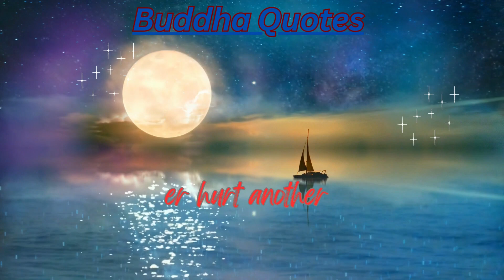LIFE CHANGING BUDDHA QUOTES| CHANGE YOUR LIFE|POWERFUL BUDDHA QUOTES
BUDDHA QUOTES| CHANGE YOUR LIFE| LIFE CHANGING BUDDHA QUOTES|POWERFUL BUDDHA QUOTES| POSITIVE THINK| BUDDHA QUOTES ON POSITIVE THINKING|BUDDHA QUOTES ON RELATIONSHIP|
BUDDHA QUOTES WHATSAPP STATUS| VIRAL QUOTES| POWERFUL QUOTES|DEEP QUOTES|POSITIVE QUOTES|BUDDHA QUOTES ON LOVE| BUDDHA QUOTES ON RELATIONSHIP| TOPBUDDHA QUOTES